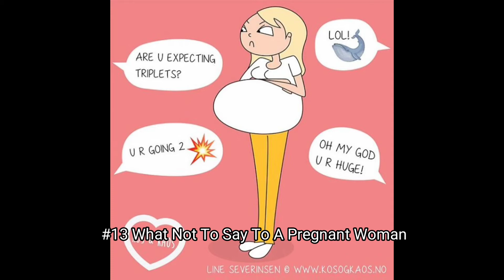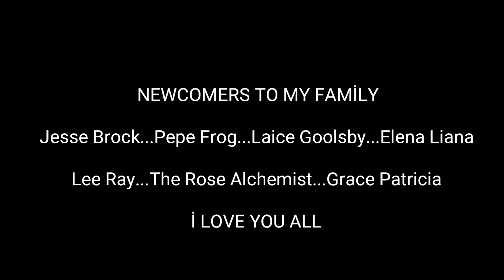+15 Mom Illustrates Her Everyday Pregnancy Problems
Line Severinsen, an illustrator animator and mother of two in Bergen, has a funny series of simple webcomics that share some of the challenges and everyday realities of being an expectant mom.